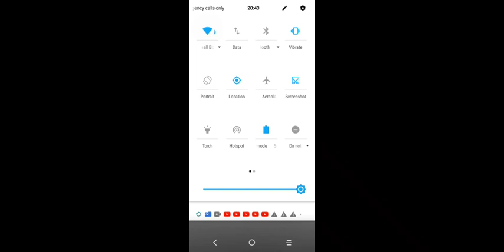opening packs and trying to get a 190 part 2